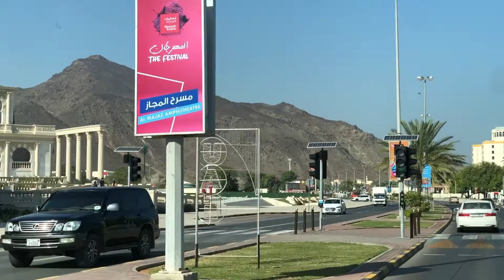Travel by bus | Fujairah | Khorfakkan | Dibba | Sharjah | UAE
Fujairah to road Dibba road trip via Sharjah Emirates UAE on bus.